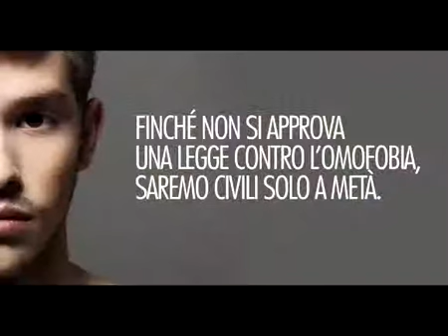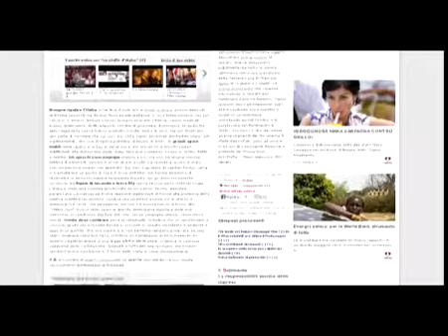Le conseguenze di un ostruzionismo sfrenato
Dal Salva Iva allo Svuota Carceri passando per la legge contro l'omofobia e il nuovo finanziamento pubblico ai partiti: tutti i provvedimenti a rischio per colpa dell'ostruzionismo del M5S